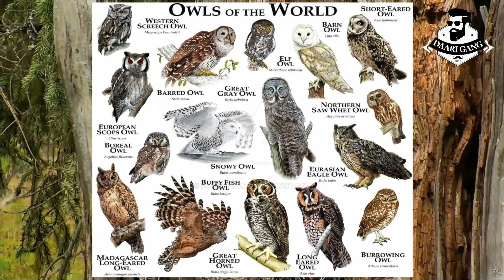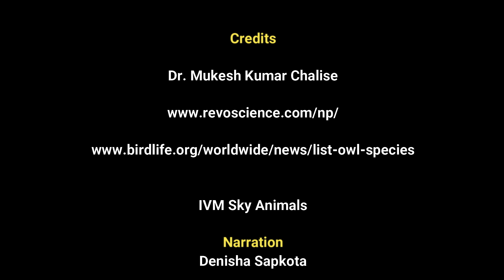Owl | लाटोकोशेरो | Birds of Nepal | Daari gang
The owl population in Nepal is in danger. Their smuggling has greatly increased in recent times owing to the belief in parts of Central Asia, China, India and Vietnam that they bring good luck. Experts are worried that owls may completely dis­appear from Nepal. Among 225 species of owls in the world, Nepal has 23. “Nepal government has not paid any attention toward its conser­vation,” says Raju Acharya, who conducts studies about owls in Nepal. By contrast, he points out, South Africa has taken many steps to protect its owls.